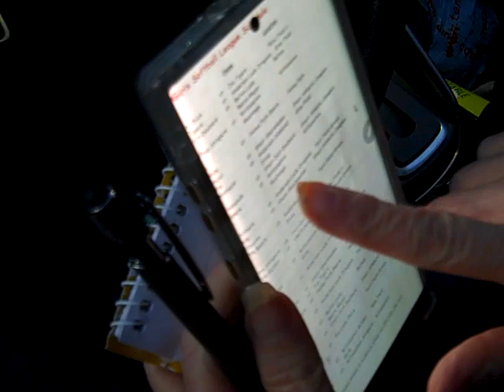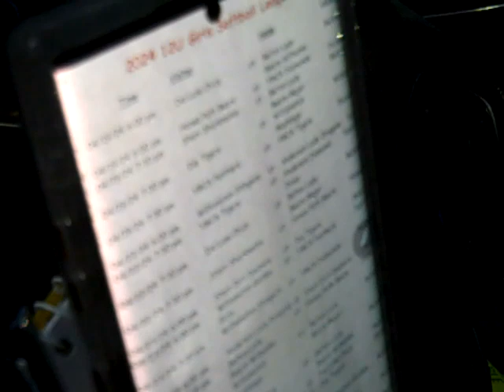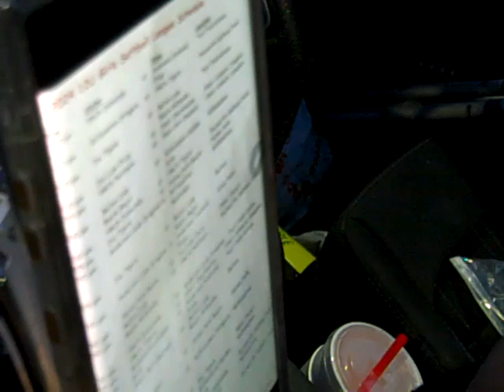Lady Dragons & Diamond Divas Practice Softball Game 3-25-2024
Game played on the ground of The Anderson Rec. Center Anderson,SC